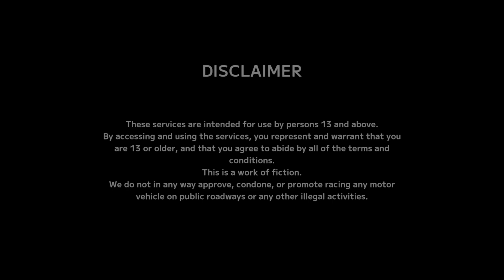Midnight Street: Tokyo Tune Infinity Vector Ltd Assoluto Racing New Game HD Android Gameplay Drag